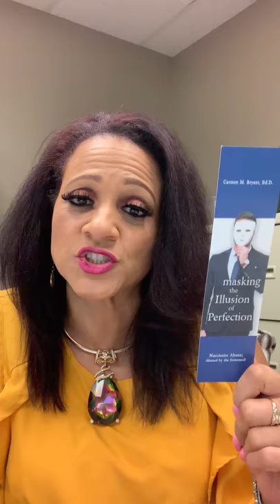Narcissist abuse and stress related illnesses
If you are in need of further help, I recommend connecting with an online counselor at

Estey / Bomberger

Attorneys for Survivors of child abuse

Unmasking the Illusion of Perfection: Narcissist Abuse; Abused by the Esteemed!